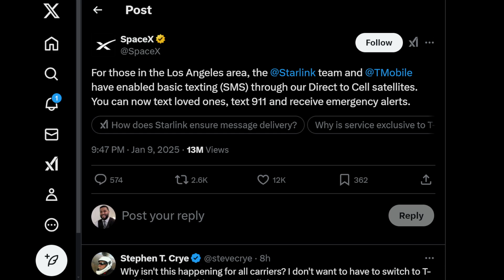Raging Fires & T-Mobile SPaceX Starlink Emergency Texting